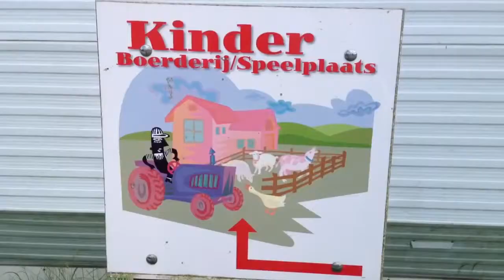Streichelzoo in Makkum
Überblick über den Streichelzoo in Makkum, direkt neben dem Beach Resort Makkum und der Marina auf dem Gelände von de Holle Poarte. Ein wunderbares Ausflugsziel mit Kindern und sehr gut zu Fuß zu erreichen, leicht versteckt mitten auf dem Campingplatz, inkl. super Spielplatz und riesen Trampolin.